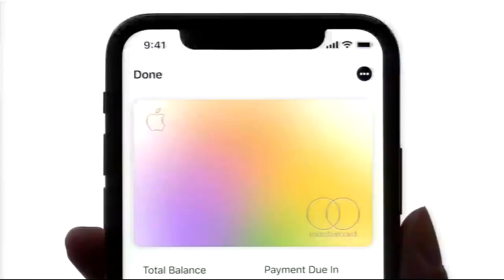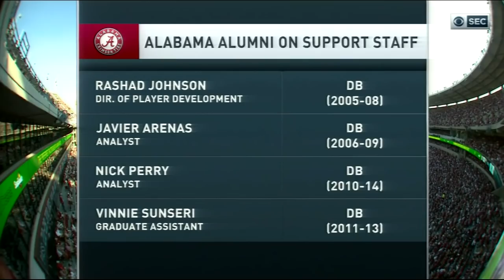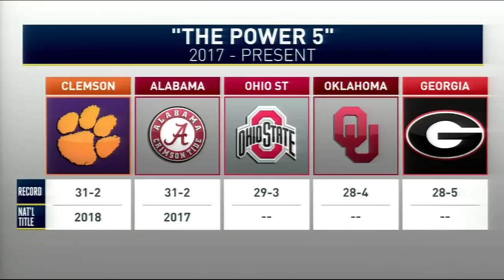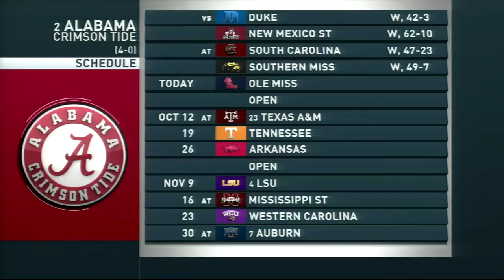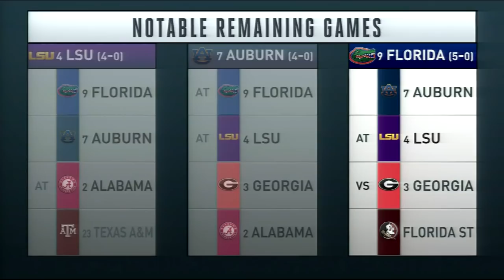2019 Alabama vs Ole Miss